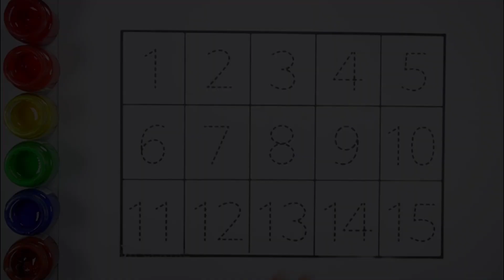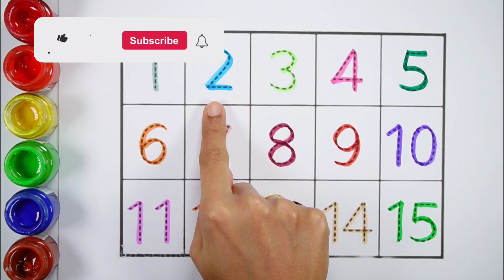123 Numbers Counting, Numbers song | 123 song, learn colors,count 12345 numbers | Preschool Learning